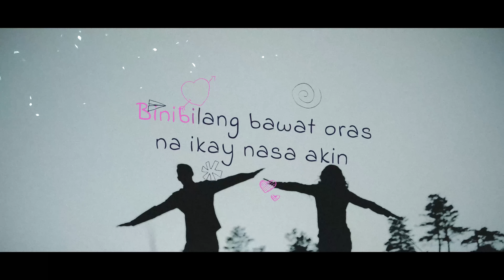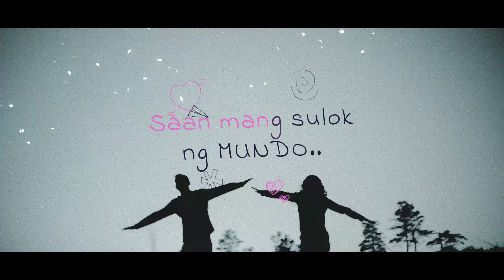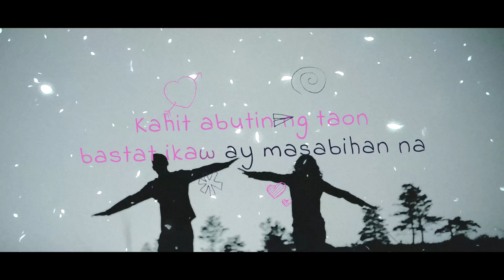Sinta - Moon ft. MrC of Dollar Records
Title: Sinta
Artist: Moon ft. MrC of Dollar Record$
Written by: Moon and MrC
Produced by: Dollar Record$
Mixed and Mastered by: Moon and Bert Velasquez
Lyrics video by: RM Magbanua
Graphics by: Ryan Roel Delizo